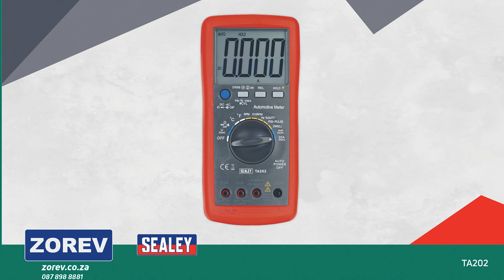Digital Automotive Analyser 14-Function with Inductive Coupler .Order Now NO : TA202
Digital Automotive Analyser 14-Function with Inductive Coupler .. Supplied with inductive coupler (IC), test probes, thermocouple and storage case 😍👍 Order Now At ZOREV SA